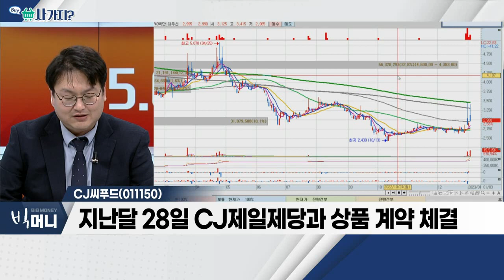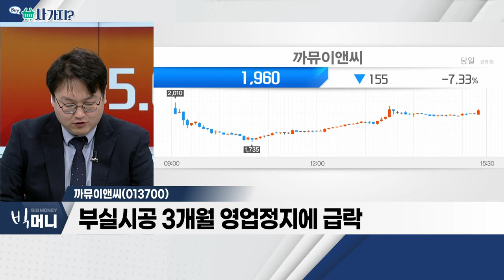CJ씨푸드(011150), 신일제약(012790), 까뮤이앤씨(013700)_사가지 (20230103)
CJ씨푸드(011150)
- 수산물 가공식품 전문 업체
- 지난달 28일 CJ제일제당과 상품 계약 체결

신일제약(012790)
- 中 코로나19 신종변이 확산세
- 지사제 '사재기' 소식 등에 상승

까뮤이앤씨(013700)
- 건설ㆍ토목공사 등 종합건설업 영위
- 부실시공 3개월 영업정지에 급락
- 지난달 21일, 왕십리 청년주택 공사 수주 계약 해지